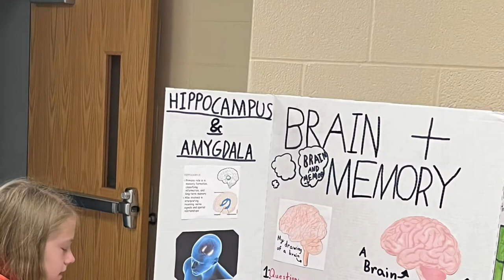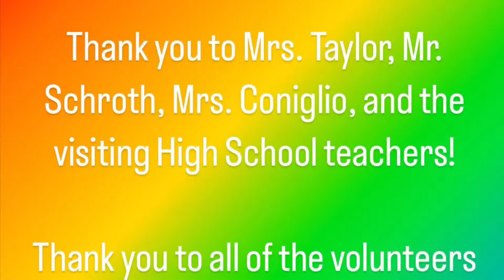BB STEAM Day 2022